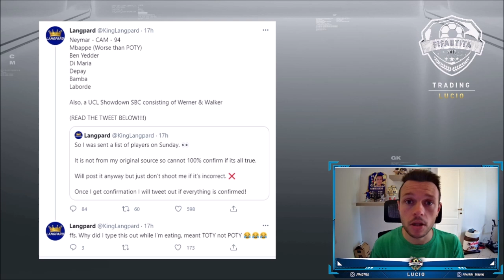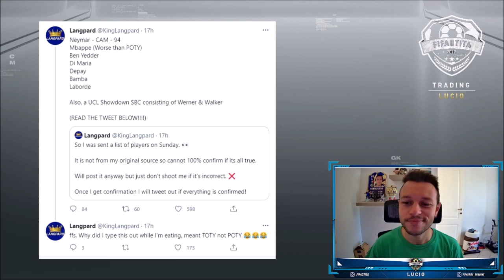TOTS Ligue 1 LEAKS + investimenti su Neymar e Mbappé ❓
Avreste mai pensato di far compravendita con Neymar o Mbappé? io NO!

Se il pagamento finale è superiore a 49 euro, riceverai 1 maglia da calcio in omaggio
Se il pagamento finale è superiore a 89 euro, riceverai 2 maglie da calcio gratuite (spedizione gratuita)
Se il pagamento finale è superiore a 149 euro, riceverai 3 maglie da calcio gratuite (spedizione gratuita)
La promozione terminerà il 27 maggio 👈👈